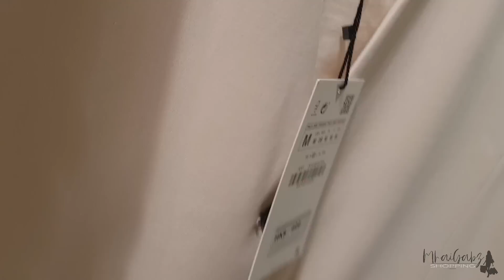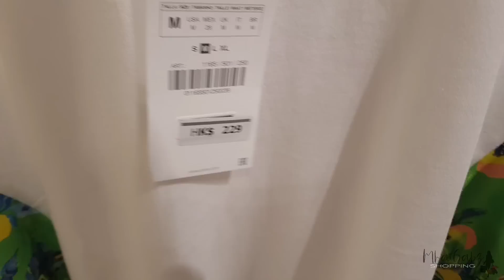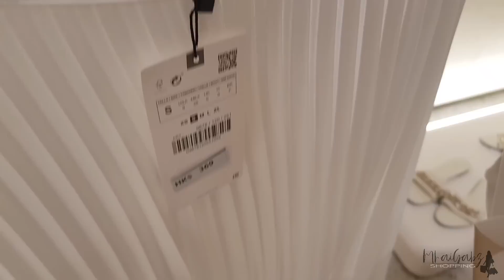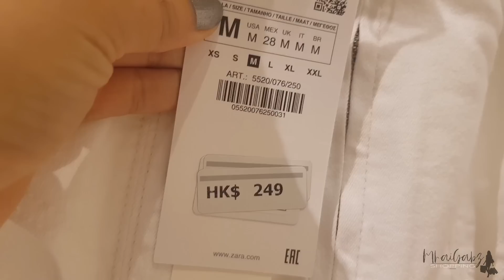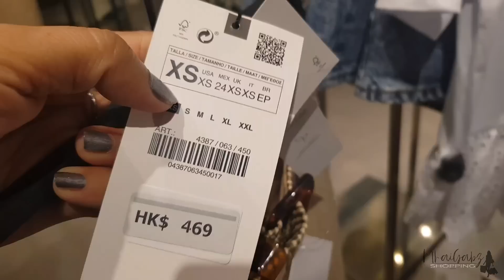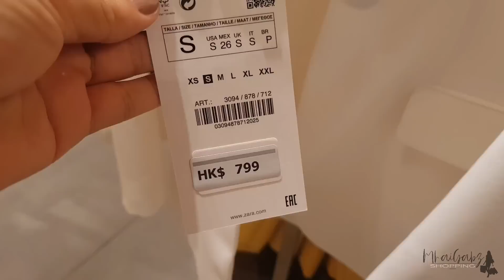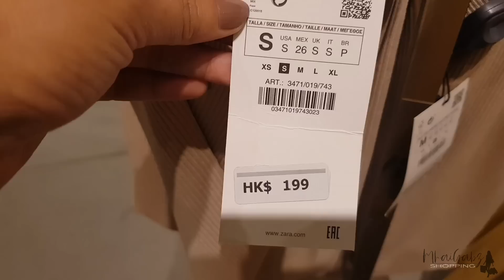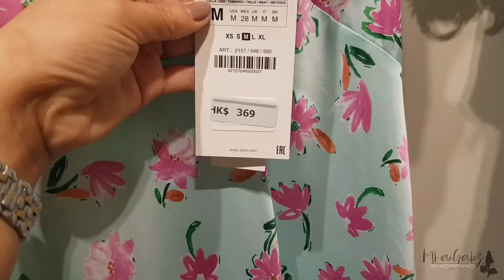ZARA LATEST IN SPRING & SUMMER OUTFITS | ZARA NEW COLLECTION MAY 2022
Here are ZARA LATEST COLLECTION IN STORE & ONLINE SHOPPING IN 2022.
     In my walk through to ZARA here's what i see there NEW STYLE & DESIGN of there New Collections for this SEASON.
  ZARA Latest Trends & Fashionable Design of clothing for Women.Find New arrivals, Fashion Catalogs, Collections & Lookbooks everyweek. Dresses, Shoes/Sandals, Accessories, Bags, Blazers & Trousers, Pants, Tops, Coats & many more all you can find at Zara.
  Hope you enjoy your Virtual Shopping with me. And thank you so much for supporting my channel.

LOVE LOTS ❤